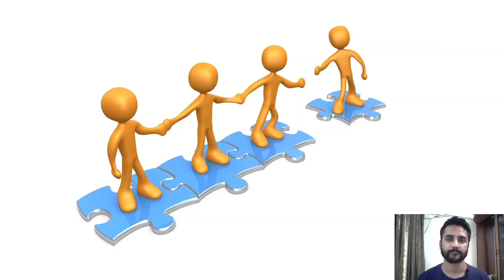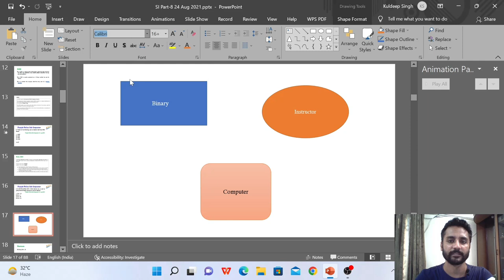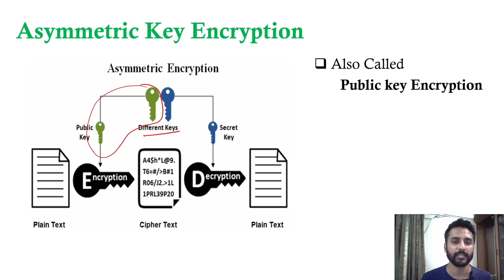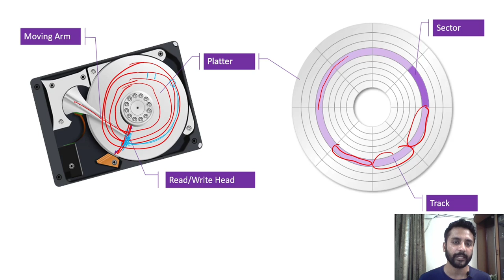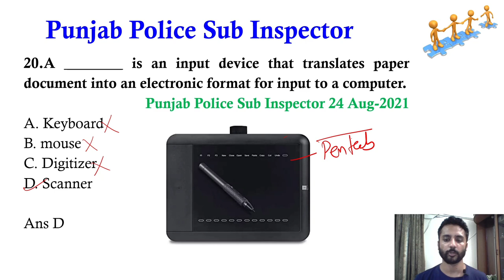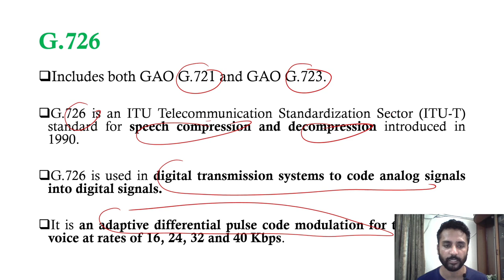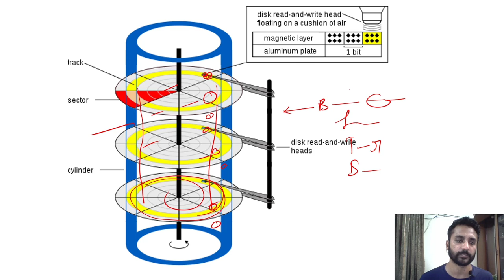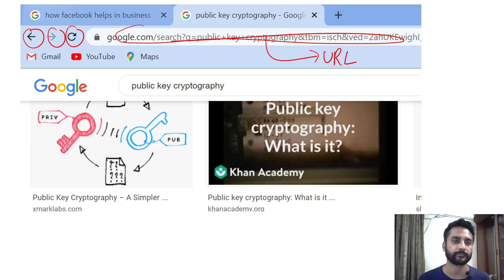Part-4 Punjab Police Sub Inspector 2021 Computer Questions